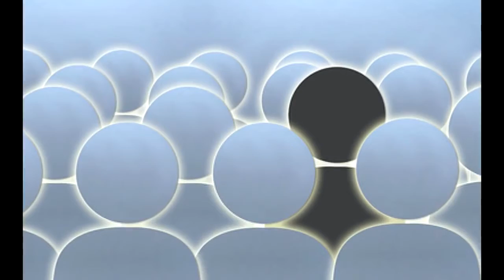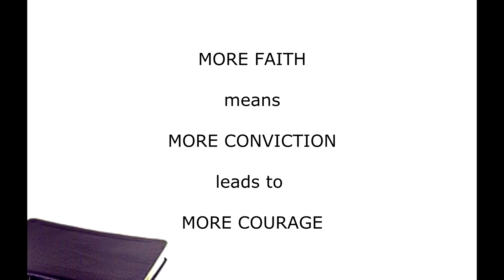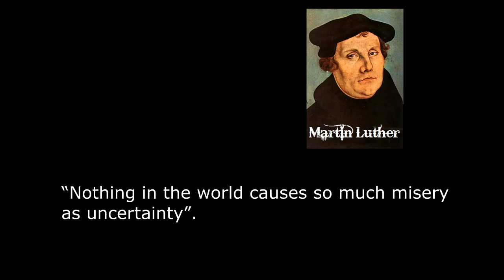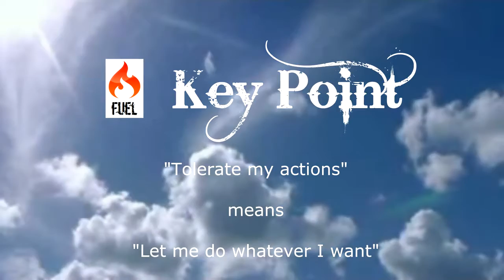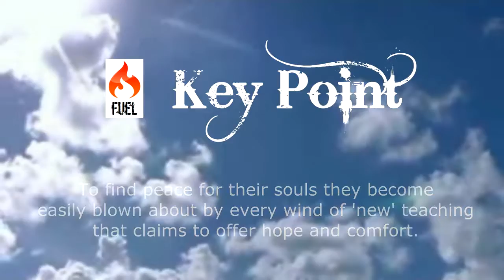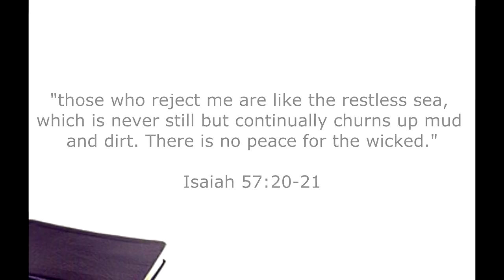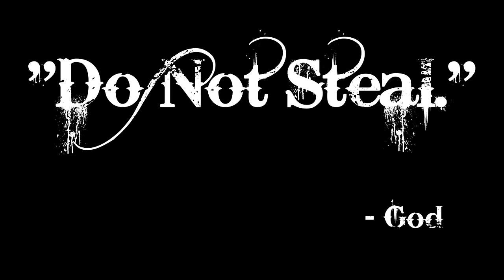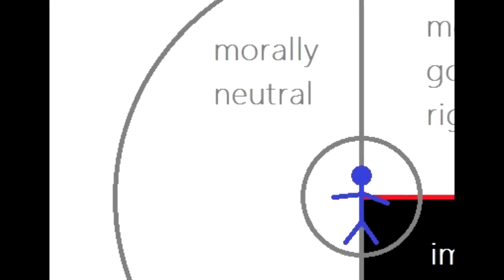Stay Free Part 13 Christian Certainty